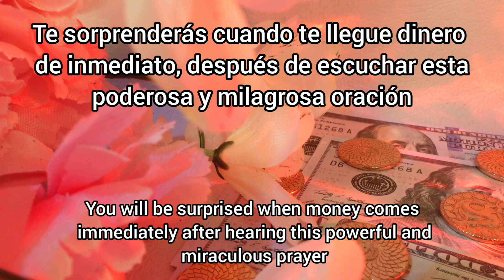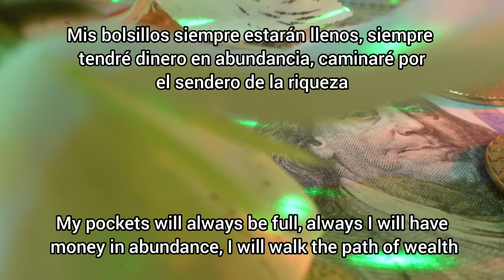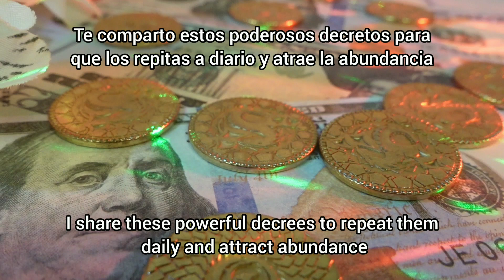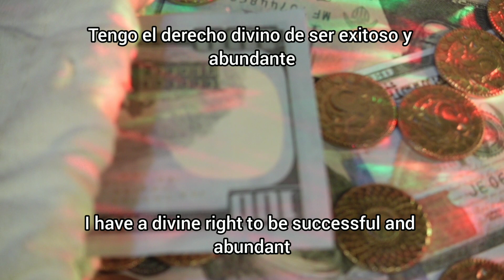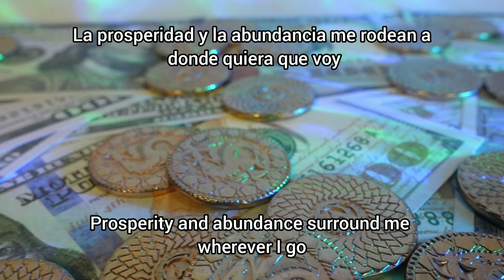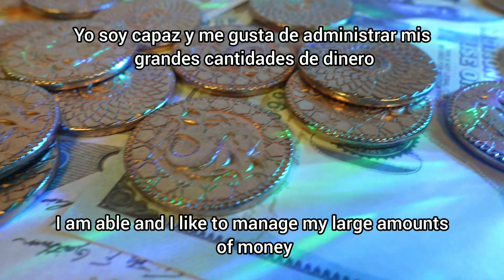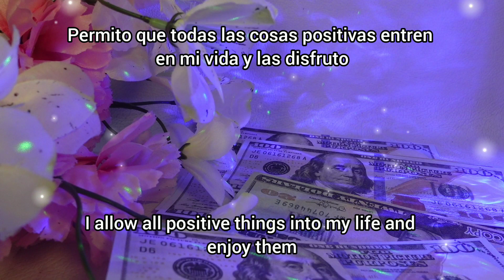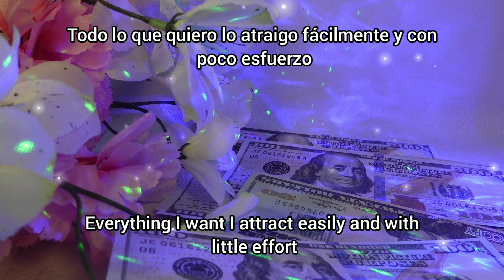MENSAJE DE LOS ANGELES Oración poderosa para atraer dinero rápido Y llegue Abundancia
CONECTA CON ESTA MARAVILLOSA ENERGIA  Y RECIBE Oración poderosa para atraer dinero rápido te sorprenderás cuando llegue Abundancia por todos lados